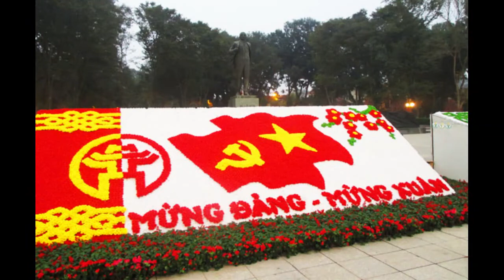CDBHB2130. Tự hào Đảng quang vinh, vững mạnh toàn diện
Tự hào Đảng quang vinh, vững mạnh toàn diện
Báo Nhân dân